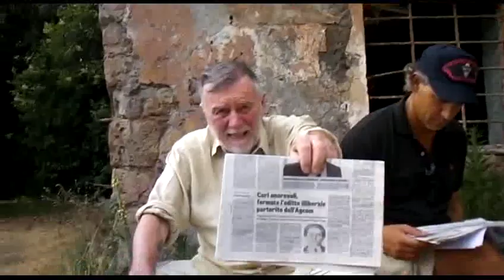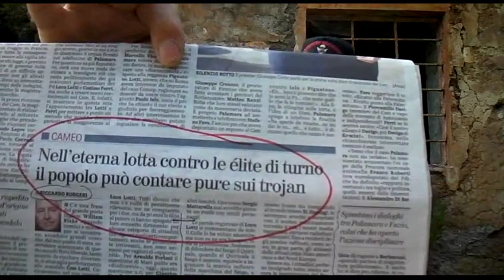QUERELA CONTRO MAGISTRATO PER LE INDAGINI PRELIMINARI SDV 0021 1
QUERELA CONTRO MAGISTRATO PER LE INDAGINI PRELIMINARI ALESSANDRA VELLA DELL'09 LUGLIO 2019